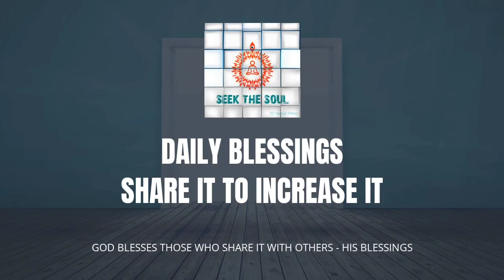दैनिक वरदान | 241 | विनम्रता के साथ आंतरिक महानता एक विश्व सेवा का साइन!